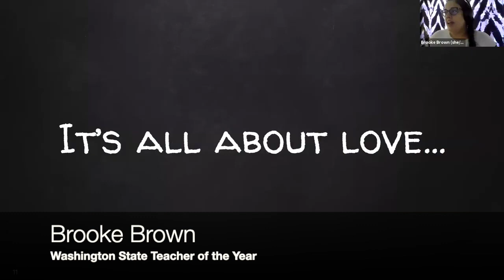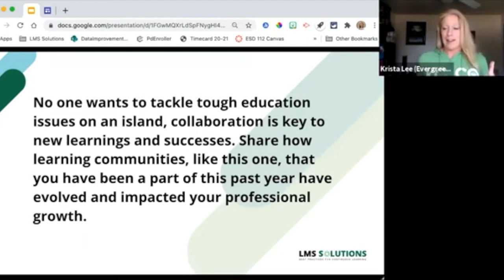The LMS Journey (AESD)